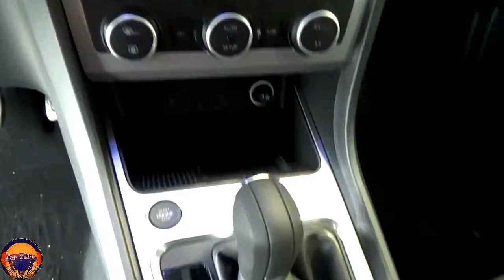New 2021 Seat Ateca FR 1.5 TSI Super Premium Car SUV Full In-depth Review FHD